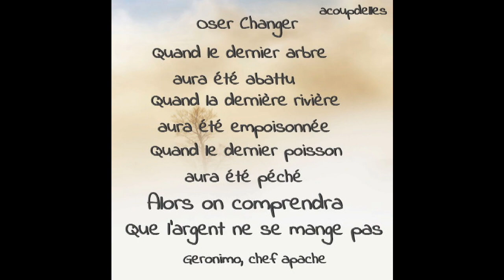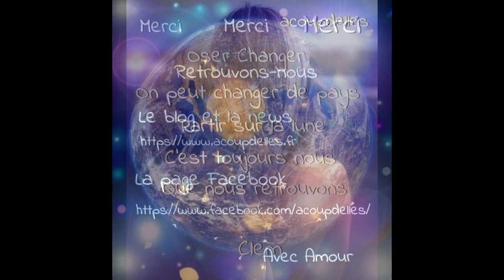Oser Changer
Des citations inspirantes pour initier le chemin vers SOI